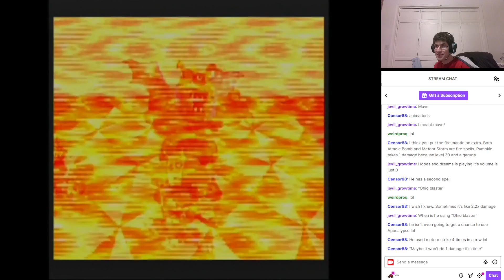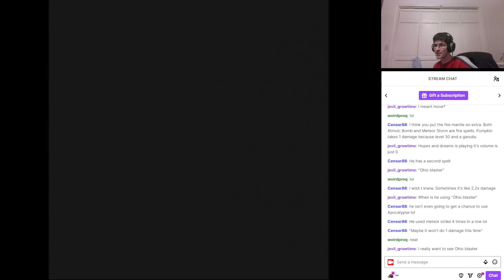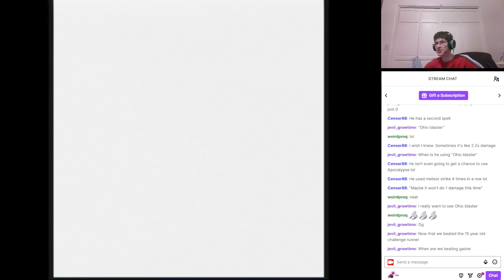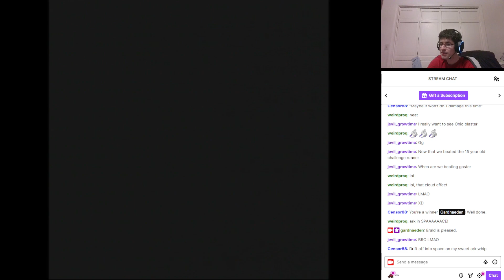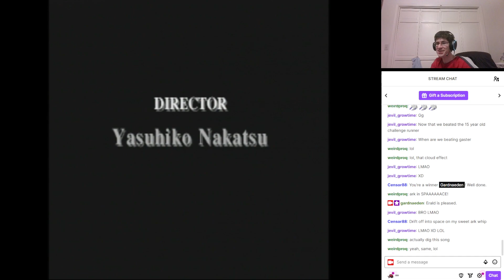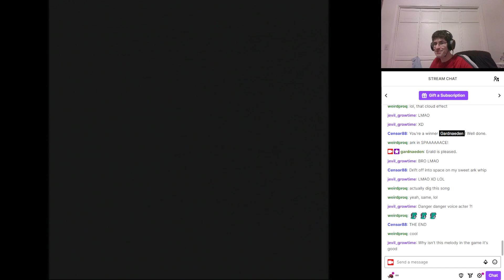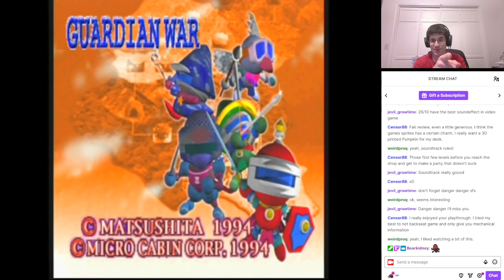Guardian War (3do 1994) Final Boss Fight, End Credits, and Review! (73/100)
I offer up this video to you... to you... to you...